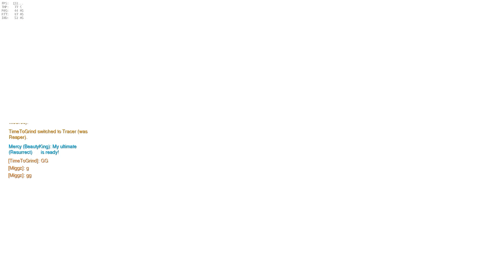Another Look At Hero Stacking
I take another look at the debate between hero stacking in Overwatch after around a year of playing the game.